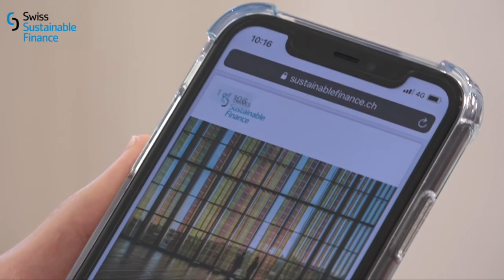Financing the Low-Carbon Economy – Engagement for Non-Thematic Listed Equities and Bonds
Short video featuring Matthias Narr, Head Engagement International, Ethos who explains climate engagement can support the transition to a low-carbon economy.

Read more in SSF´s latest publication "Financing a Low-Carbon Economy. Instruments, Barriers and Recommendations". Access the full report under